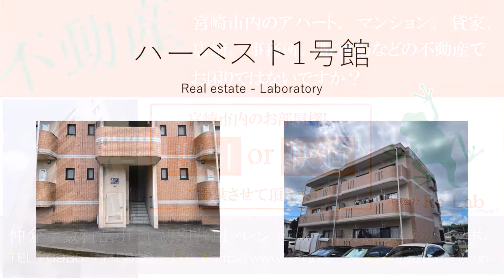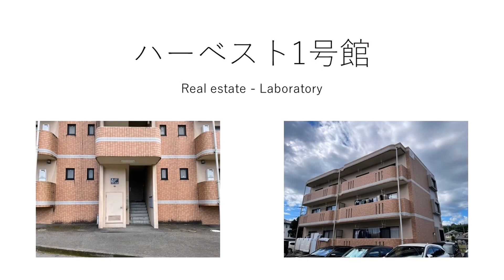宮崎市 花山手 2DK 賃貸マンション エアコン有 ハーベスト1号館 302号【不動産のリーラボ】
宮崎市花山手東2丁目2DK賃貸物件。ハーベスト1号館 空室情報